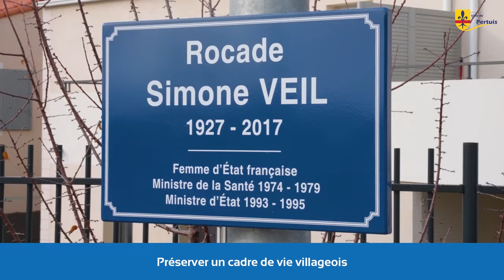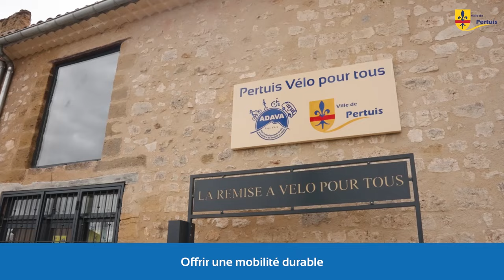cérémonie des vœux du Maire de Pertuis 2024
A l'occasion de la cérémonie des vœux du Maire de Pertuis, ce dernier a souhaité revenir en images sur quelques unes des dernières réalisations de la commune et sur les projets emblématiques du Pertuis 2040.